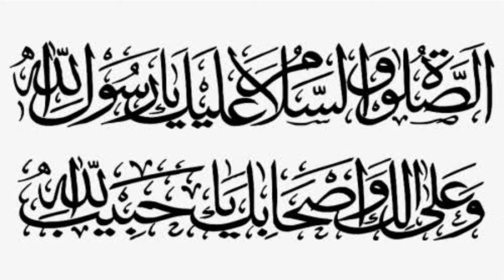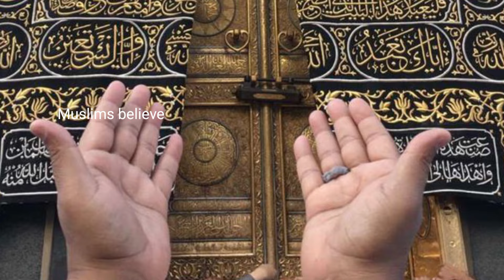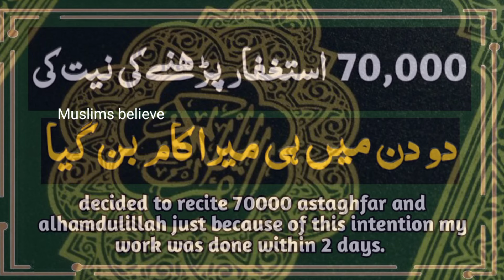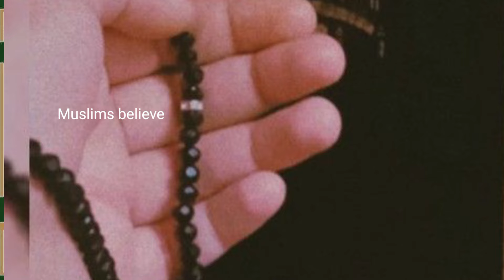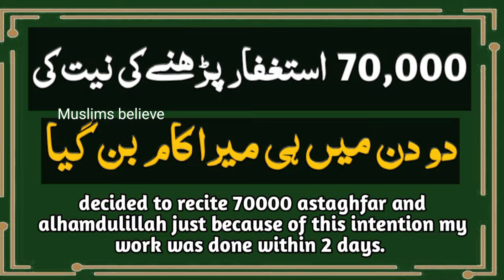miracle and power of doing istighfar, 70000 astaghfirullah benefits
miracle story of doing astaghfar/ istighfar. Recited astaghfirullah abundantly. astaghfirullah krne ki barkat se Allah ne 2 din me masla hal kr diya.